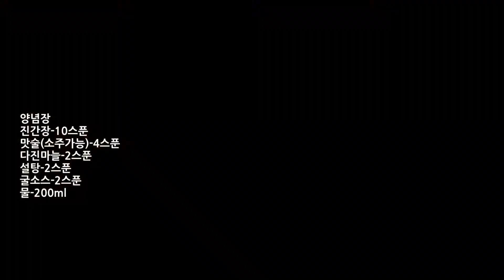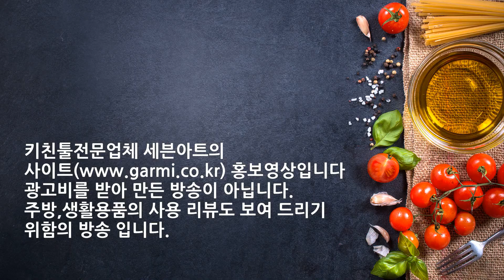어묵 볶음-불지 않는 두툼한 어묵...이거 넣었더니 정말 맛있네??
비싼데 딱히 어찌 해야 하나 하는 두툼한 어묵...
이거 한방에 끝까지 맛이 변하지 않는 이 맛!!!
조리 도구 잘만 쓰면 어찌나 쉬운지.